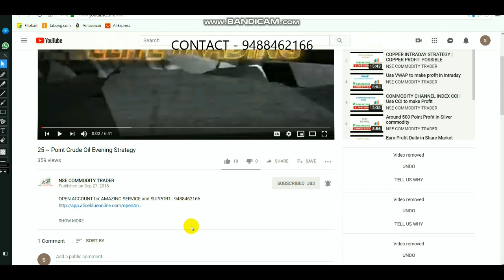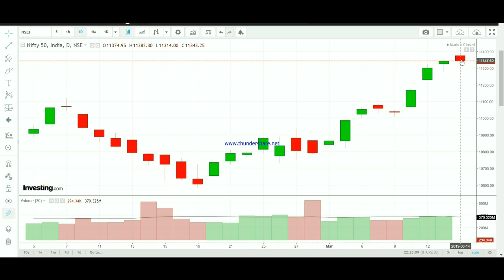NIFTY INTRADAY TRADING LEVEL | INDEX OUTLOOK MARCH 15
To OPEN ACCOUNT for AMAZING SUPPORT  select Link - 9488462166